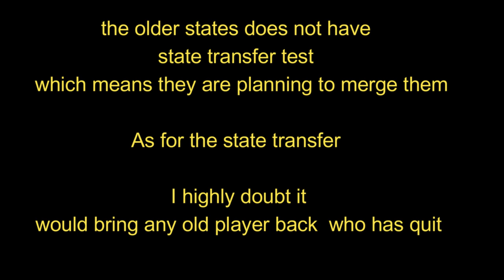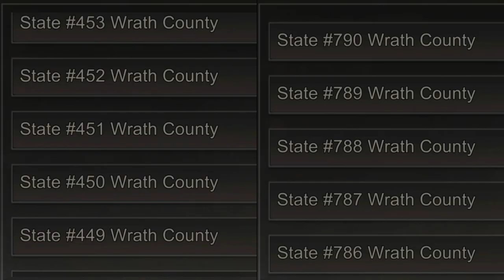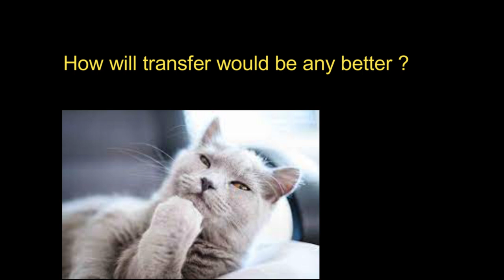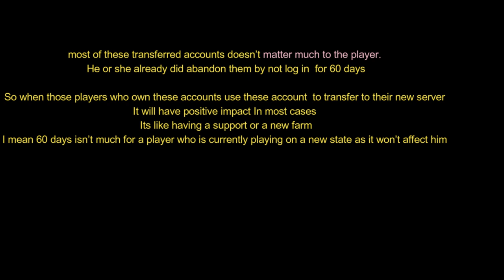State of survival : is the New transfer system Trash ?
honest opinion about the current Transfer system
do you think it will fail?